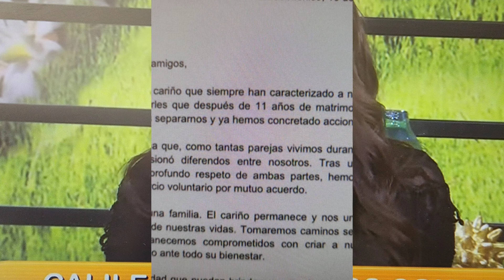GALILEA MONTIJO anuncia su DIVORCIO | análisis de su LENGUAJE CORPORAL | Maryfer Centeno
En este video analizo el LenguajeCorporal de GalileaMontijo en su declaración sobre su divorcio tras 11 años de matrimonio.